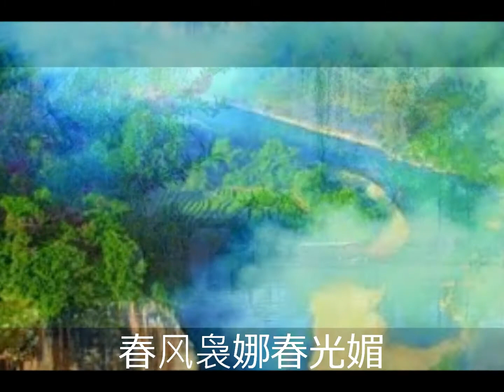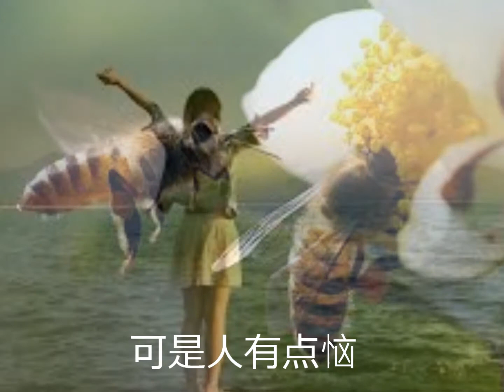春风袅娜－陈绮霞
《 春风袅娜》　陈绮霞　作曲：黎锦晖　作词：高天栖
　　　　　　　 电影"女同学"插曲
春风袅娜春光媚　燕成双 蝶成对　栏杆外花影碎　小狸猫窗下睡
这般风景似乎太美　可是人有点累　不喝酒 也像醉醉醉
春风袅娜春光晓　鸟儿歌 花儿笑　小庭中满芳草　黄蜂儿嗡嗡闹
这般天气似乎太好　可是人有点恼　不吃饭 也像饱饱饱